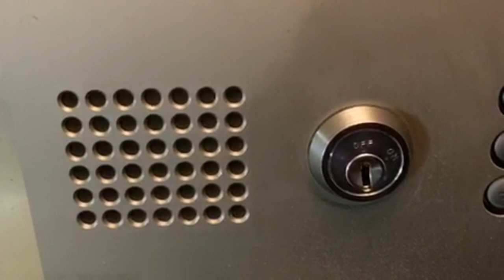配信者の大麻使用疑惑を本人に直接聞いてみた！！【24時間放送ハイライト第3弾】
「配信界のリアルレジェンド」石川典行さんの放送、おもにトークをメインに動画をあげています。

動画を見て面白いと感じた方は是非生で配信をご視聴ください。
普段、生放送をなかなかリアルタイムで確認できない人たちに楽しんでもらえればありがたいです。

※動画は石川典行さん本人から許可をいただき
広告付きで動画をアップしています。

放送日　2019/11/30　『24時間』お茶爆外配信